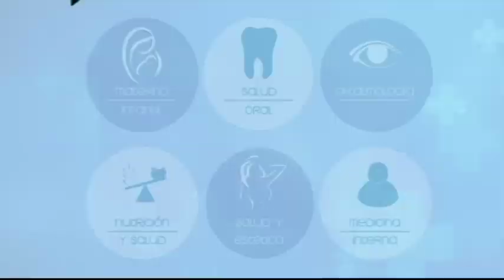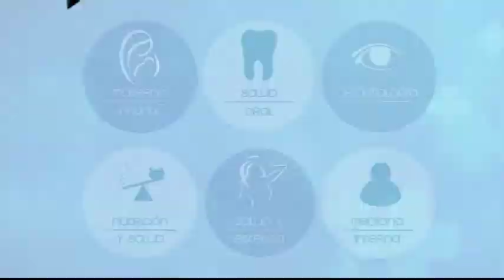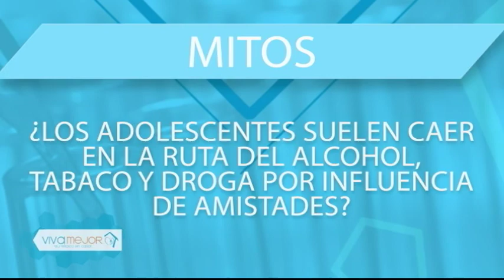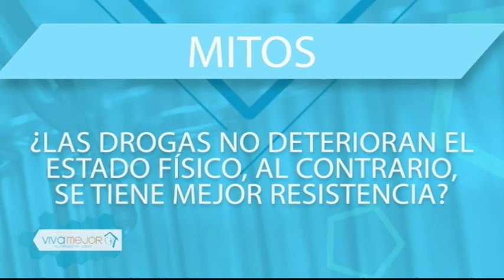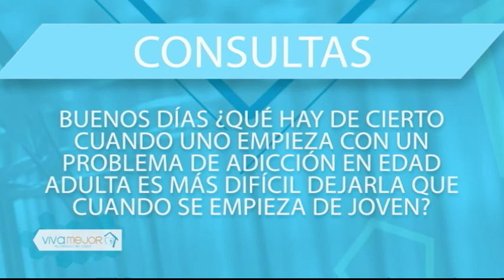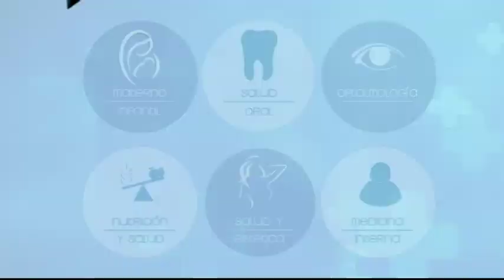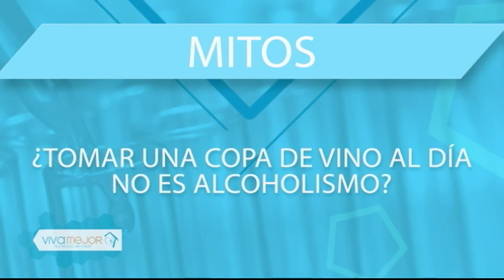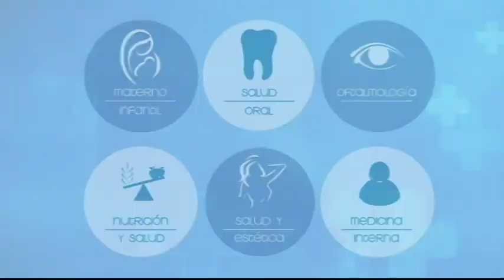VIVA MEJOR | ALCOHOL - TABACO - DROGA 28-06-2018